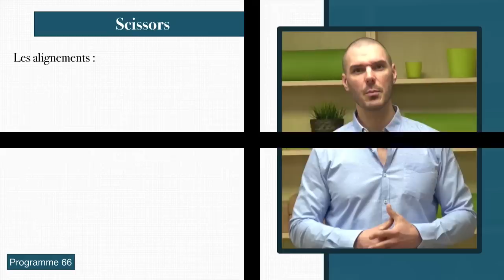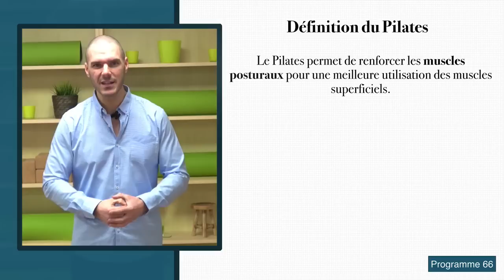Exercice PILATES "The Scissors Pilates" by Roule sur la Forme (Méthode Pilates Scissors débutant)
Accompagnement du Programme 66 La Forme & les Formes

Définition du Pilates :

Le Pilates permet de renforcer les muscles posturaux pour une meilleure utilisation des muscles superficiels.

On renforce le centre du corps pour que les bras et les jambes puissent mieux fonctionner. Ceci est fait en harmonie avec la respiration et un travail de mobilisation articulaire.

Le résultat d’une pratique régulière est l’amélioration fonctionnelle des activités sportives et quotidiennes.

C’est un entraînement parfait pour :

✅Tonifier votre sangle abdominale
✅Rééquilibrer la musculature autour de vos articulations
✅Développer votre souplesse
✅Affiner et gainer votre silhouette
✅Corriger votre posture
✅Soulager les douleurs chroniques du dos
✅Renforcer les muscles du plancher pelvien
✅Améliorer la qualité de mouvement exigée par des sports de «rotation» tels que le golf, le tennis ou par des activités exigeant une bonne posture comme la danse ou la gymnastique sportive
✅Réduire ou prévenir tout risque de blessure sportive.

Dans cette vidéo, je vous présente un des exercices du Programme  Pilates : The Scissors jambes fléchies, un bon exercice pour renforcer les muscles profonds de la sangle abdominale.

Dans cet exercice, vous apprendrez à déplacer vos membres (ici, les jambes) tous en gardant le bassin et la colonne vertébrale immobiles.